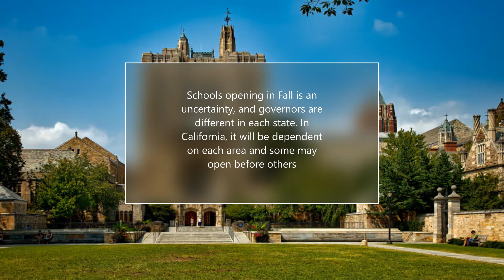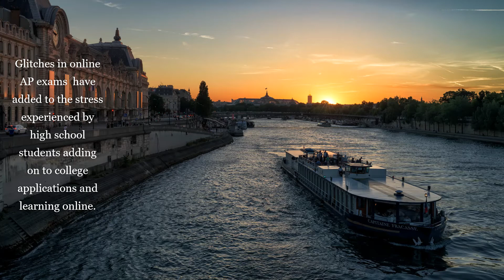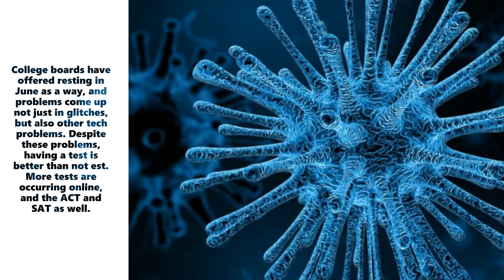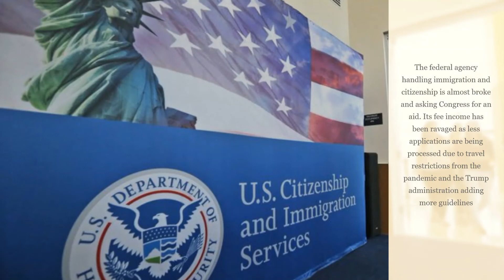5/17 Covid-19 | US Citizenship and Immigration Services going broke | Glitches in online AP exams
5/17 Newest Coronavirus Updates

1. Schools opening in fall uncertain as the pandemic rages on
2. Technical glitches in the online AP exams add on to the stress pile on to high school students
3. The  United States Citizenship and Immigration Services is going broke if Congress does not help as their fee income is lost